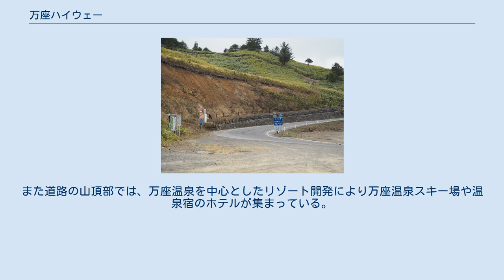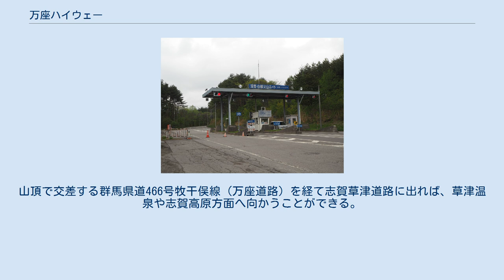万座ハイウェー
万座ハイウェー料金所（2019年5月） 万座ハイウェー万座温泉側入口（2019年5月） 万座ハイウェー（まんざハイウェー）は、群馬県吾妻郡嬬恋村にある一般自動車道。
プリンスホテルが管理運営を行っている有料道路である。
 嬬恋高原から万座温泉まで本白根山の中腹を登って行く総距離は20.3kmの高原道路。
通行料金は普通車で片道1070円（税込）。
 一般自動車道となっており、かつ道路交通法による一部車両通行規制が行われており、歩行者・自転車の他、50cc以下の原動機付自転車及び125cc以下の自動二輪車の通行は出来ない自動車専用道路の規制標識が設置されている。
 万座温泉付近の開発を行っていた西武鉄道グループが、1973年12月1日に供用を始める。
万座ハイウェーと鬼押ハイウェーと併せて「浅間白根火山ルート」という。
冬季は、同地区を結ぶ国道292号が閉鎖されるため唯一のアクセス路となる。
 料金所より山頂寄りでつまごいパノラマライン北ルートと立体交差するが、相互接続はされておらず出入りはできない。
 道路周辺は標高1000mを超える高原地帯となっており、嬬恋プリンスホテルや嬬恋ゴルフコース、嬬恋牧場や白樺林があり、南方に浅間山を望むこともできる。
また道路の山頂部では、万座温泉を中心としたリゾート開発により万座温泉スキー場や温泉宿のホテルが集まっている。
山頂で交差する群馬県道466号牧干俣線（万座道路）を経て志賀草津道路に出れば、草津温泉や志賀高原方面へ向かうことができる。